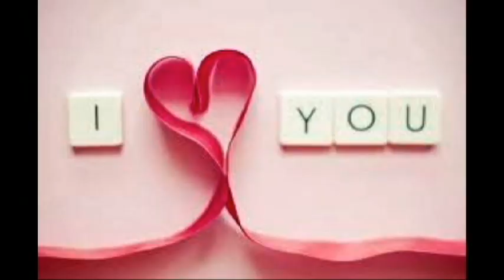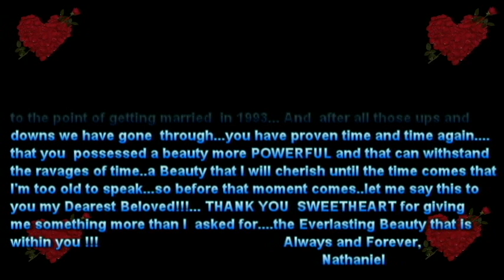HOW DID YOU KNOW.avi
As we celebrate our 19th Wedding Anniversary (January 9, 2012). may I present one of my Anniversary gifts to my wife.